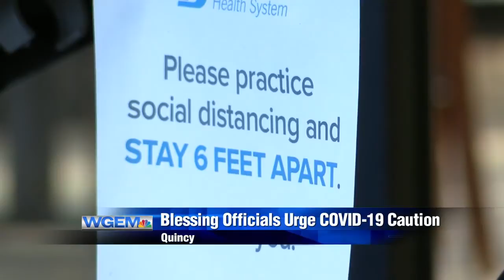Blessing Hospital urges COVID-19 safety as Adams County flagged for warning